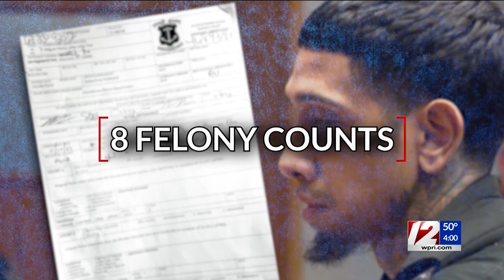Suspect in Providence double murder held without bail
One of two suspects in a deadly double shooting in Providence faced a judge on Friday.